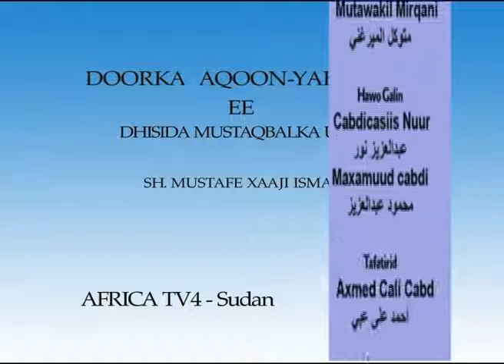DOORKA AQOON YAHAN EE DHISIDA MUSTAQBALKA UMADA SH MUSTAFE XAAJI ISMAACIIL AFRICA TV4